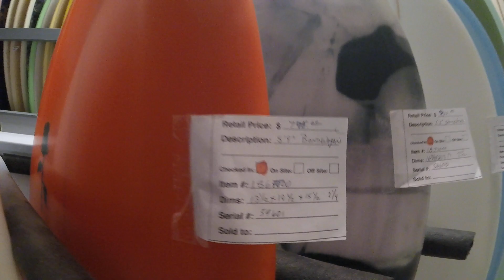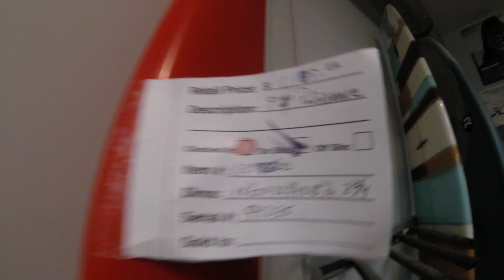Visual Inventory 04/02/19 of the Black Rose Mfg at Ricky Carroll Surfboards Showroom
Visual Inventory of the Black Rose Manufacturing Surfboards at Ricky Carroll Factory Showroom in Rockledge, Florida. for more.